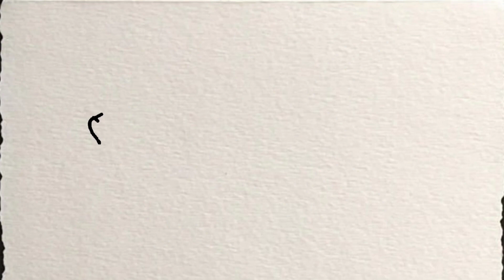how to draw a fish | easy drawing | Pencil drawing | sketches | filfel drawings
how to draw a fish | easy drawing | cute drawings